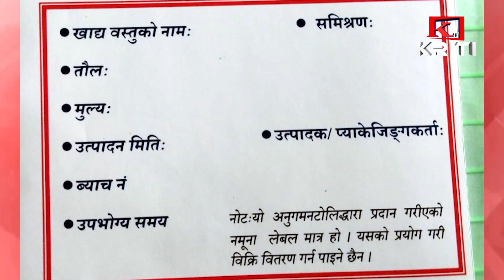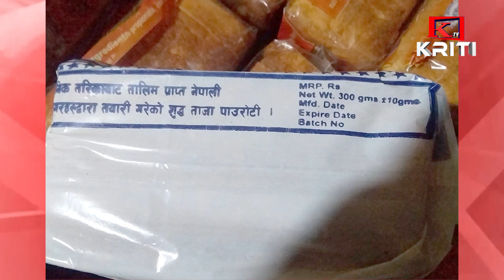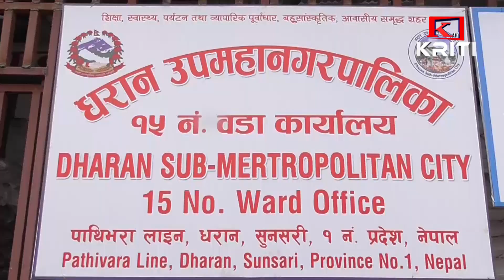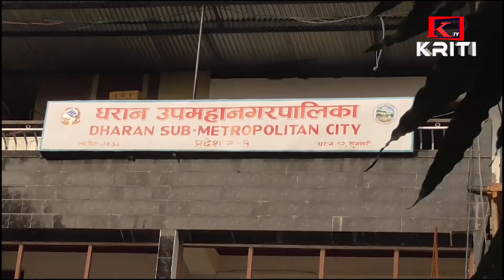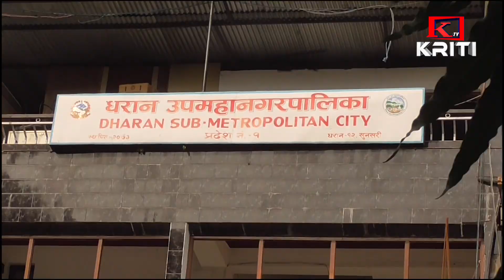KRITI SAMACHAR 2077 JESTHA 3 GATE EVENING